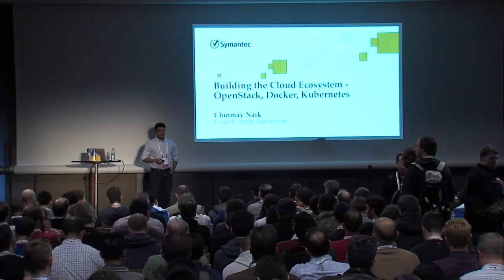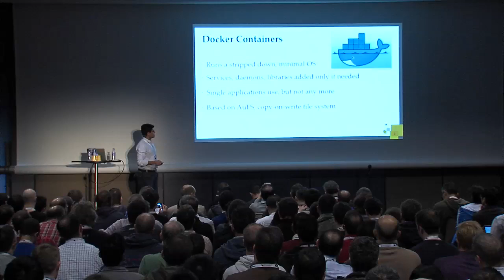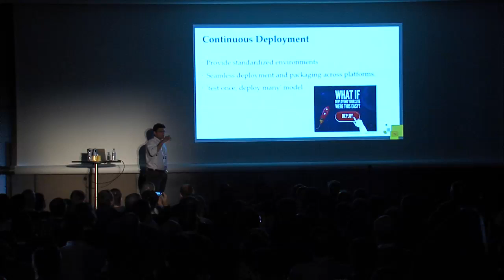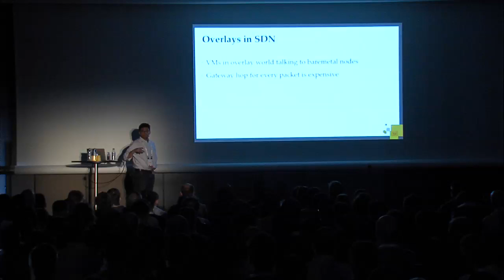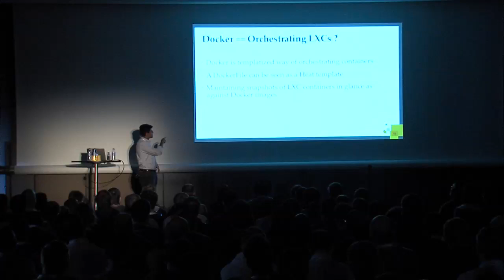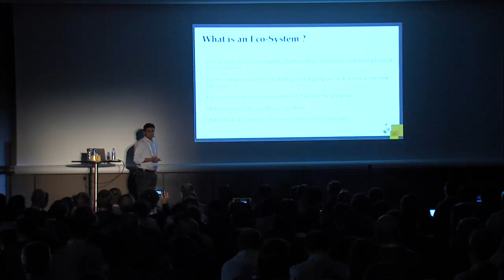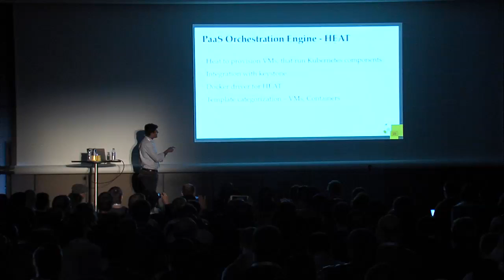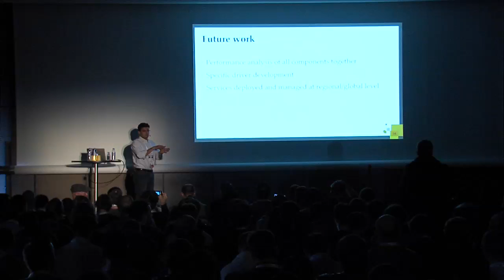Building the Cloud Ecosystem OpenStack, Docker, Kubernetes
Openstack has slowly and steadily grown into a main stream IaaS cloud solution provider technology. At Symantec, we have primarily used Openstack to virtualize our datacenters and help drive infrastructure automation to ensure maximum use of our compute, network and storage capabilities. But many of our enterprise use-cases demand more than just virtualized environments.